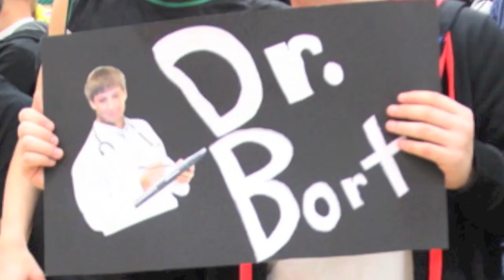Top Ten Pictures of 2012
Best Pictures of 2012